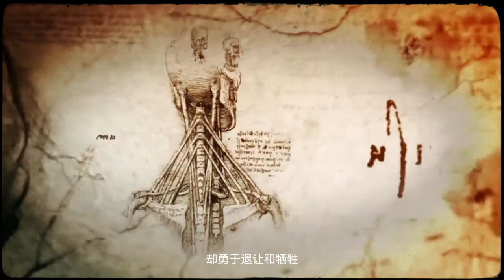艺术的传承 你所不知道的文艺复兴三杰的老师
参考来自 申思呓语
 等等